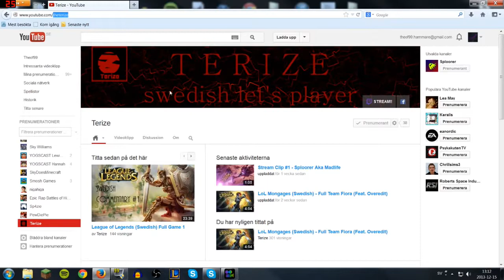♥Reklam♥ Följ Hampus!